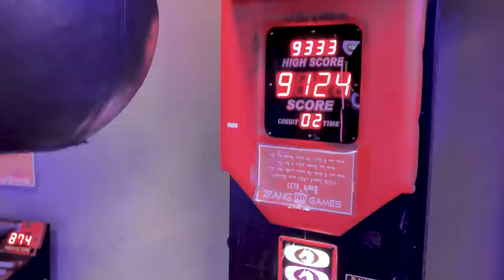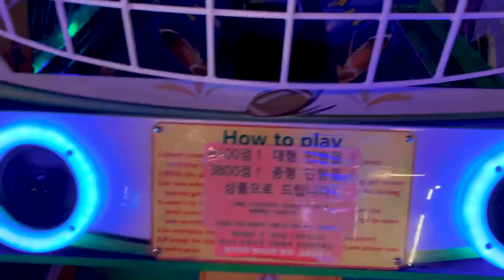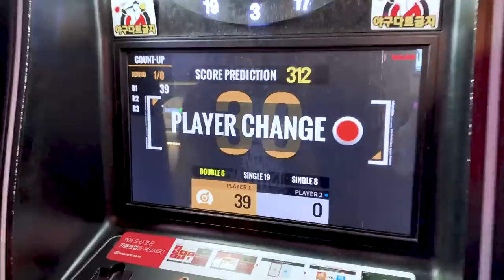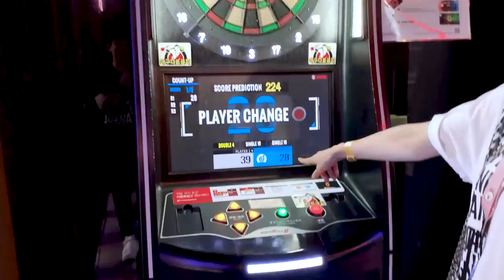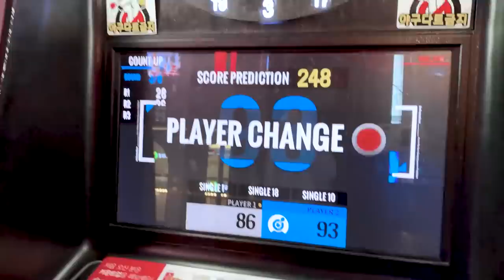Hari và Trấn Thành dắt nhau đi chơi và cái kết